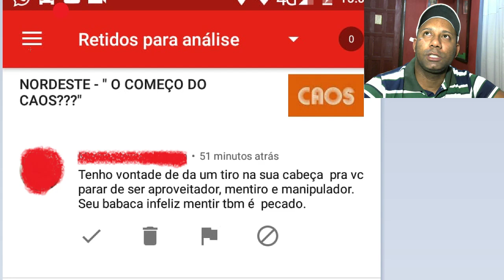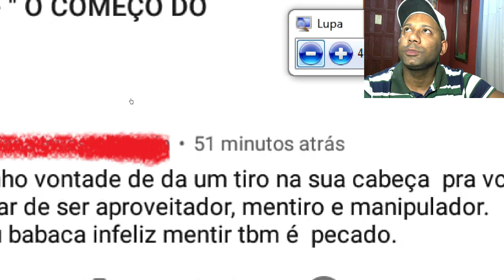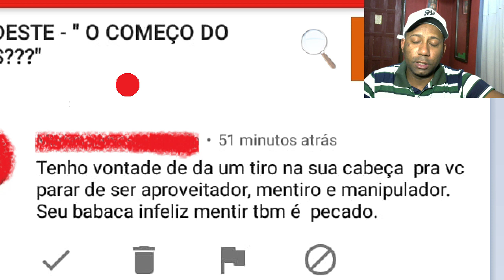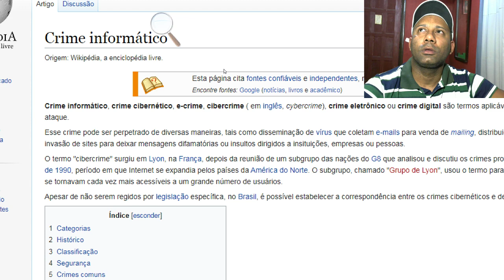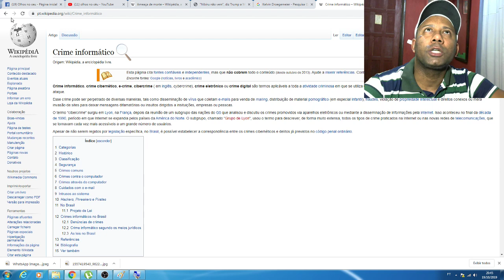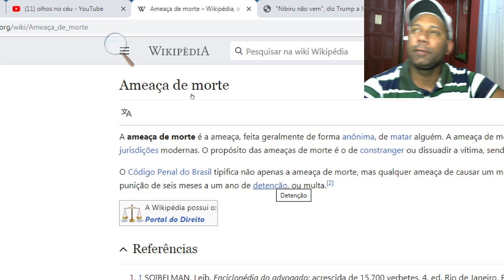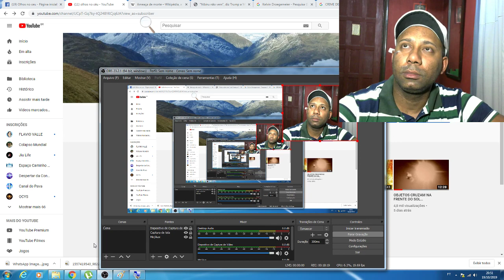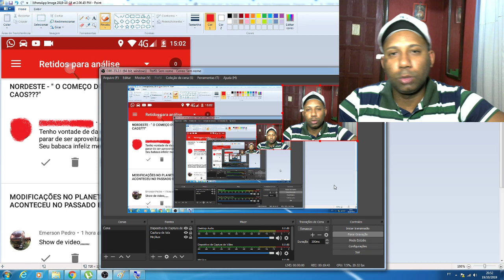AVISO! ACONTECEU COM O AMIGO BRUNO DO CANAL COLAPSO MUNDIAL! ALERTA YOU TUBERS!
PARA QUEM CURTE O CANAL SEJA MEMBRO E TERÁ SELO FIDELIDADE E EMOJIS PERSONALIZADOS SE INSCREVAM TAMBÉM NO MEU OUTRO CANAL CONEXAO UFO BRASIL!